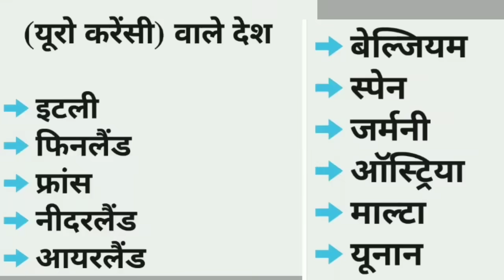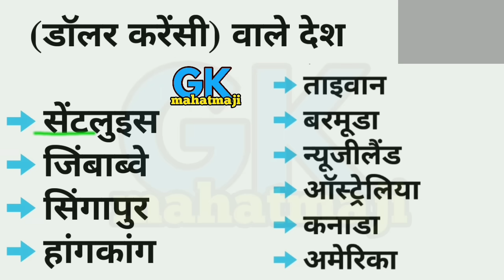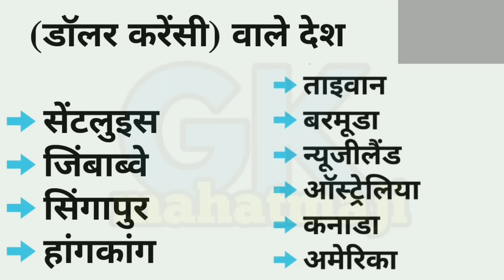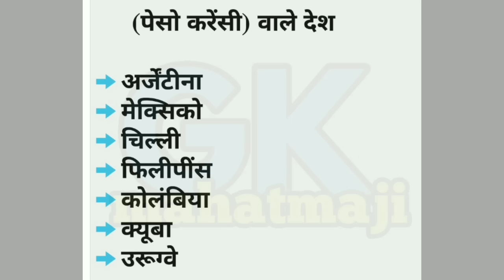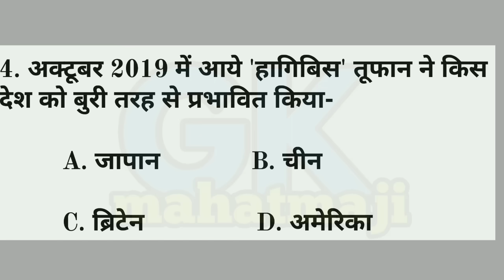Gk Tricks: Currency of all Countries | देश व मुद्राएं यूरो, डॉलर, पेसो | Gk railway ntpc, ssc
1. GK Tricks Country and Currency Tricks in hindi, Gk important question Answer, देश और उनकी मुद्राएं ट्रिक से अब रटना छोड़िए भाई...